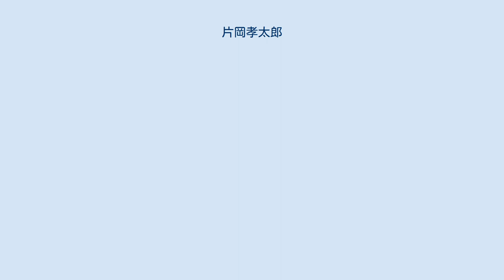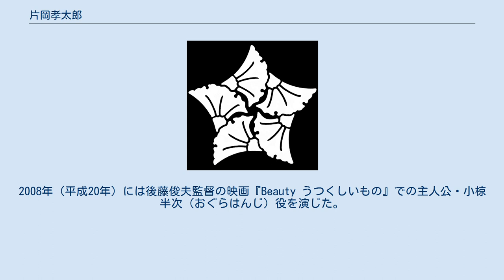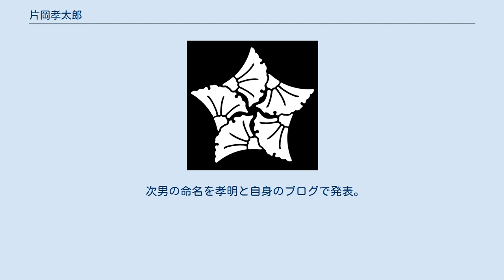片岡孝太郎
過去のシス・カンパニー所属者
片岡 孝太郎（かたおか たかたろう、1968年（昭和43年）1月23日 - ）は、日本の歌舞伎役者、俳優。
屋号は松嶋屋。
定紋は追っかけ五枚銀杏。
本名は片岡 康雄（かたおか やすお）。
 京都府出身。
父は十五代目片岡仁左衛門。
妹が女優の片岡サチと片岡京子、長男に片岡千之助、次男に片岡孝明がいる。
 若女形としてめざましい活躍を見せ、歌舞伎界の新世代のひとりとして活躍する一方、歌舞伎以外の映画・テレビドラマでも俳優として活動の幅を広げている。
 青山学院中等部、堀越高等学校卒業。
 芸風は上方歌舞伎の特色である気品と格調を兼ね備えたもので、赤姫や娘役を得意としている。
最近は『傾城反魂香』（吃又）のおとくなど女房役や『彦山権現誓助剣』（毛谷村）のお園など強い女性の役にも積極的に挑戦している。
上方歌舞伎にも力を入れており、『女殺油地獄』のお吉や『心中天網島』（河庄）の小春といった役もしっとりとつとめる。
伝統歌舞伎保存会会員の一人としても活動している。
 近年では歌舞伎以外の分野でも俳優としての活動の幅を広げている。
1987年（昭和62年）にはスティーヴン・スピルバーグ監督映画『太陽の帝国』に特攻隊員の少年として出演したのを皮切りに、1991年（平成3年）には大河ドラマ『太平記』は足利義詮役を演じた。
2003年（平成15年）には『白い巨塔』では忠実な部下役である医局の佃友博を演じた。
2008年（平成20年）には後藤俊夫監督の映画『Beauty うつくしいもの』での主人公・小椋半次（おぐらはんじ）役を演じた。
2012年にはハリウッド映画『終戦のエンペラー』で、昭和天皇を演じた。
 大の自動車好きであり、移動の際も自ら運転する機会も多い。
しかし父からは「身の丈以上の車に乗ってはいけない」という教えを受けていたため、免許を取った当時大流行していたトヨタ・マークII等、好きなクルマを買えなかったというエピソードがある。
また、『ニューモデルマガジンX』の愛読者であり、自らスクープ写真（都内を走るレクサス・LFAの走行シーン）を投稿して採用されたことがある。
 1995年、元ファンの女性と結婚。
 2000年3月1日に長男の片岡千之助が誕生。
 2002年頃から別居し、2013年離婚。
 2015年3月14日、デザイナーの真麻と結婚。
3月30日、湯島天満宮にて挙式。
 2021年3月10日、第2子男児が誕生。
 次男の命名を孝明と自身のブログで発表。